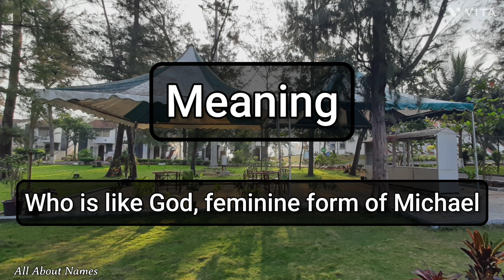Michelin - Pronunciation and Meaning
This is how we pronounce the name, Michelin.

Gender - Feminine
Meaning - Who is like God, feminine form of Michael
Alternate spellings - Michelyn, Micheline, Michelyne, Michellin, Michellyn, Michelline, Michellyne

Channel Audience

1. India
2. United States
3. United Kingdom
4. Australia
5. Canada
6. New Zealand

Viewer Benefits

1. Name pronunciations
2. Name meanings
3. Baby name suggestions and ideas